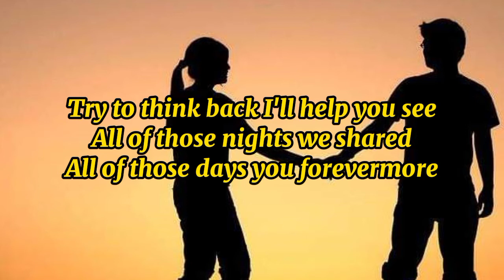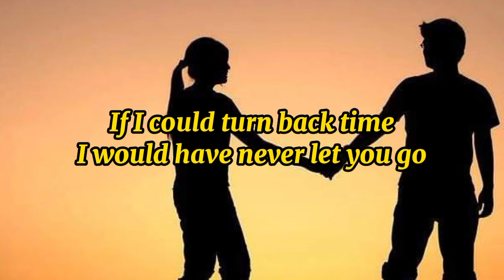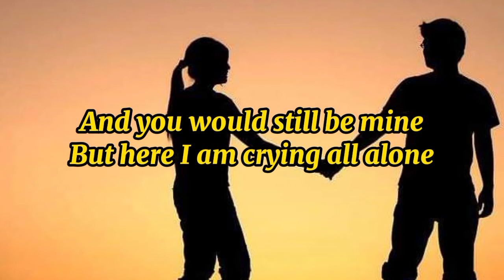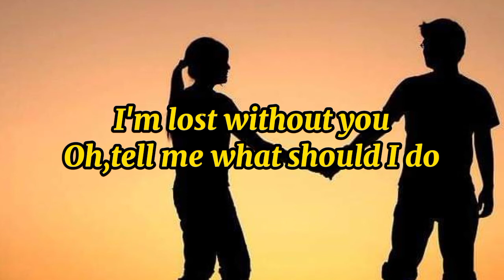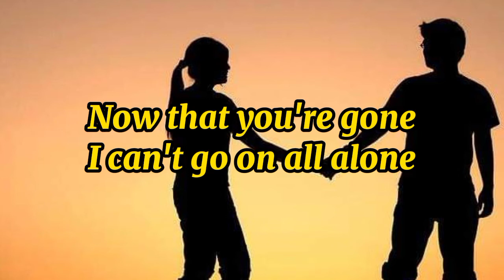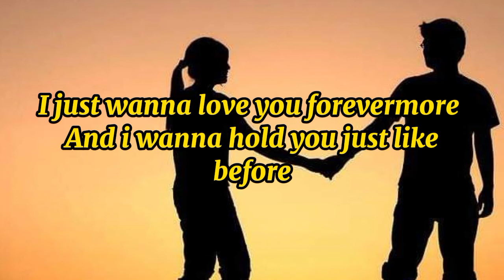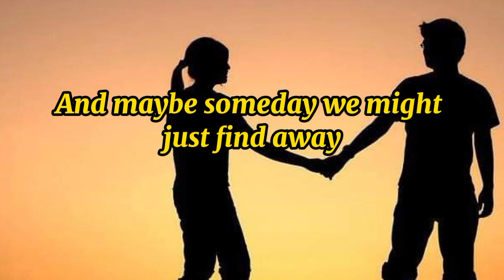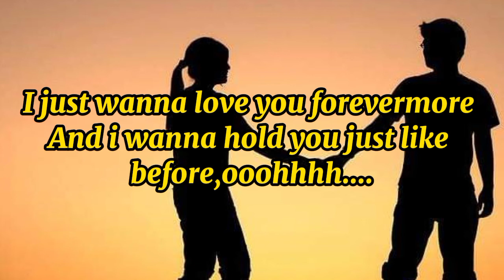Forevermore Lyrics By:Jed Madela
Love Song Forevermore